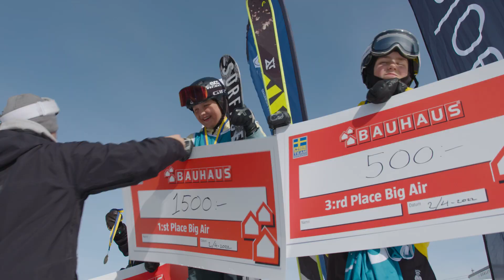SM Freeski Big Air 2022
En sammanfattning av Svenska Mästerskapen i Freeski Big Air i Kläppen Snowpark 2 april 2022.